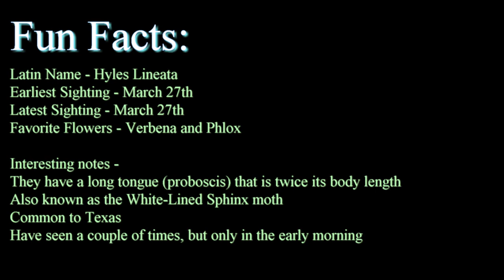The Hummingbird Moth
Video of the White-Lined Sphinx Hummingbird Moth.